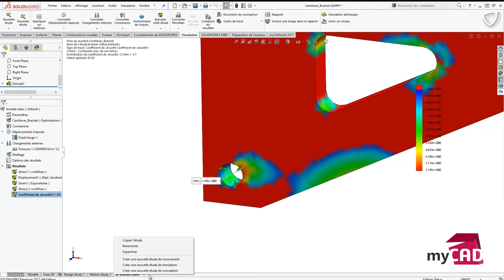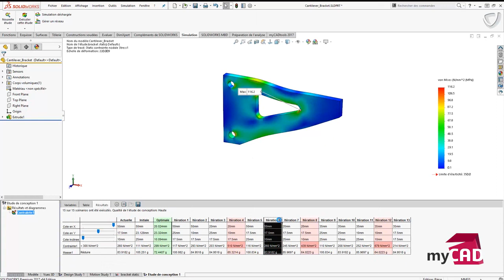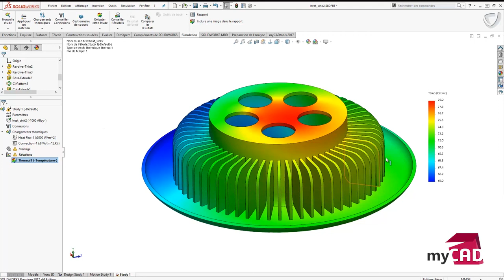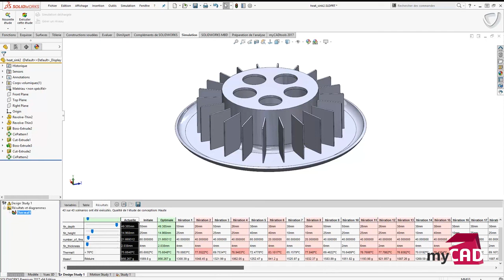Tutoriel SOLIDWORKS Simulation - Comment optimiser vos conceptions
Dans ce tutoriel, vous découvrirez comment optimiser vos conceptions à l’aide des outils de SOLIDWORKS Simulation.
• Comment réduire la masse de mon produit tout en conservant ses caractéristiques mécaniques ?
• Comment automatiser la recherche d’un objectif précis ?
• Puis-je utiliser le matériau le moins cher sans que cela soit au détriment des performances du produit ?
Grâce à ce tutoriel, vous serez capable de répondre à l'ensemble de ces questions.

Pour en savoir plus sur SOLIDWORKS, recevoir une offre commerciale ou effectuer une formation sur SOLIDWORKS, rendez-vous sur :

Auteur   Guillaume Goubet, Ingénieur d’application, BU Services, Visiativ
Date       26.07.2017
Produit  SOLIDWORKS SIMULATION
Version  Professionnel